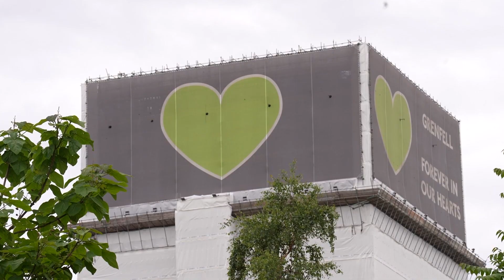Platinum Jubilee street party sits empty in memory of Grenfell victims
A street in west London's Ladbroke Grove has held a street party to mark the Queen's Platinum Jubilee but this one is different.

The 72 place settings sit empty in memory of those who lost their lives in the 2017 Grenfell Tower fire each victim receiving a name card and green table setting.

As the community celebrates over the Jubilee weekend, the table will serve as a reminder of the lives lost five years ago.